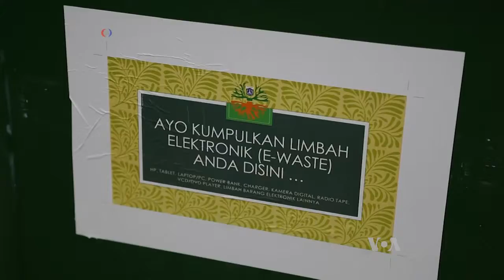Old Tech Increasingly Causing Health, Environmental Troubles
A growing amount of the waste in the world is out-of-date electronics. And inside all of our devices are a lot of valuable metals, and also some dangerously toxic ones. All that stuff needs to be handled with care, and Indonesia is working to make sure it doesn't end up in landfills.